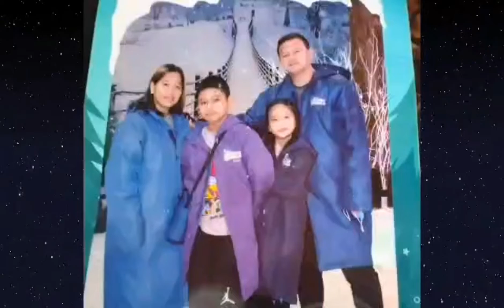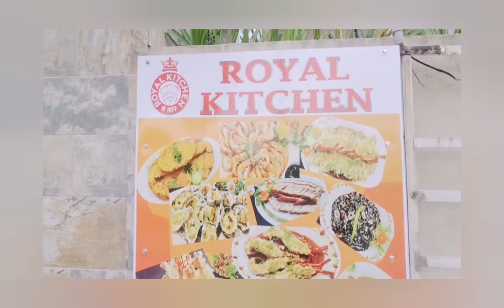The Reunion | Abuda Family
Enjoy watching may video.